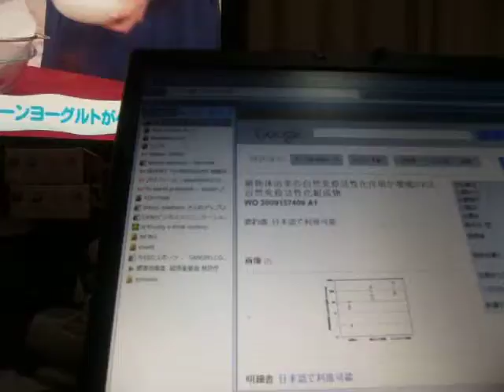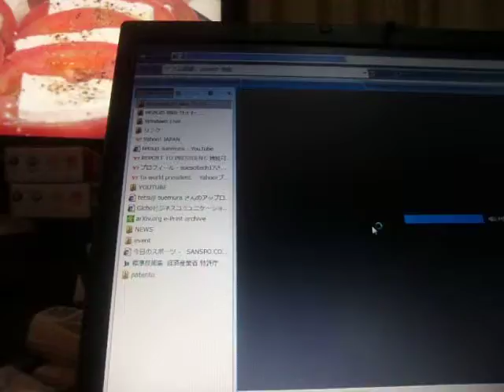GEDC6185 2015.09.08 深夜早朝TV